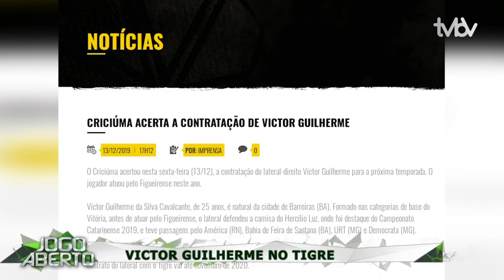Jogo Aberto SC (16/12/2019) - Bloco 2